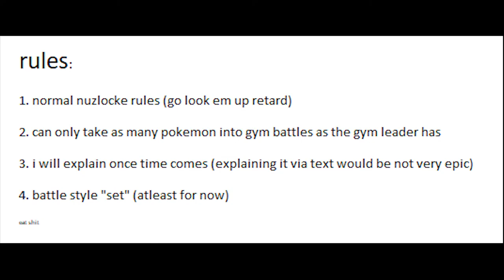Pokemon Emerald but it's Hard | 2nd half (FINALE)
this took way longer than i wanted but its finally here

*some events were out of order (such as mango's death and me fighting the aqua grunts) and also i skipped over some fights like mays final battle and wally (also dont want to do steven battle beacuse i would have to grind like 2 months for that)

all music is from pokemon black2/white2